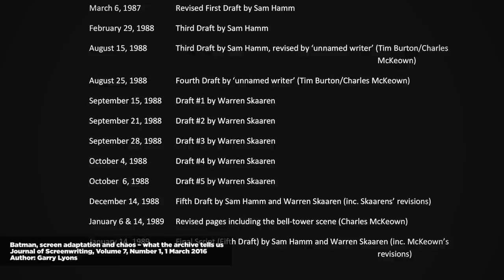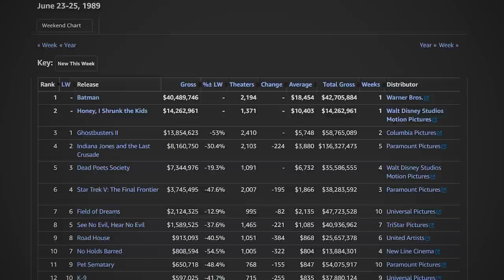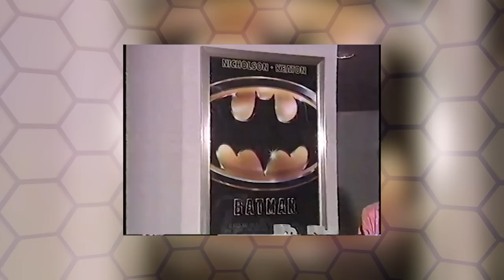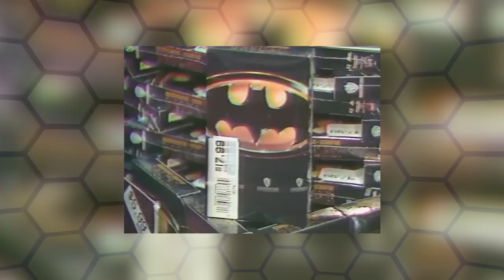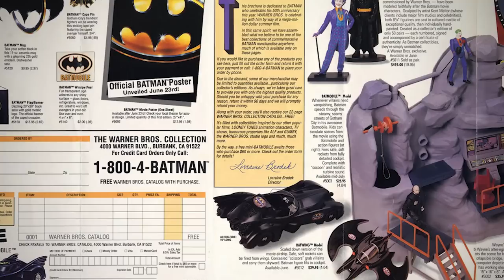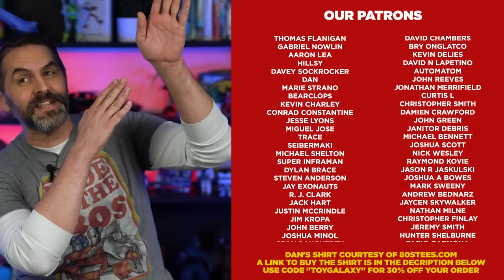The Troubled History of Batman (1989): Burton! Keaton! Nicholson! Batmania!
Batman is a 1989 superhero film based on the DC Comics character of the same name that was such an anomaly at the time by completely redesigning and reimagining whole parts of Batman's established canon.

The film was directed by Tim Burton and stars Jack Nicholson, Michael Keaton, Kim Basinger, Robert Wuhl, Pat Hingle, Billy Dee Williams, Michael Gough, and Jack Palance.

1989's Batman laid the groundwork for the modern superhero film and all of the marketing surrounding them but also set off a number of other comic book movies to be made at the time.

Batman thumbnail artwork courtesy of Andrew Kern and Kern Creative Design. Follow on Instagram

Huge thank you to GameDave for dressing up like "Batman" on short notice. Sub to his channel